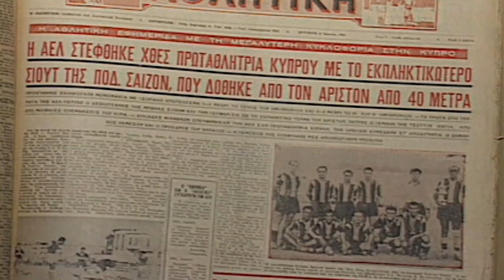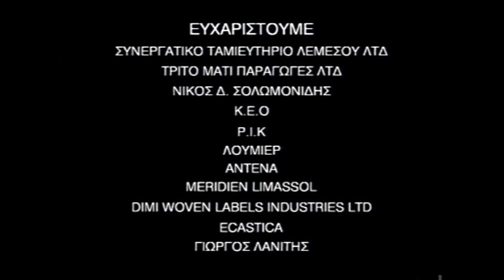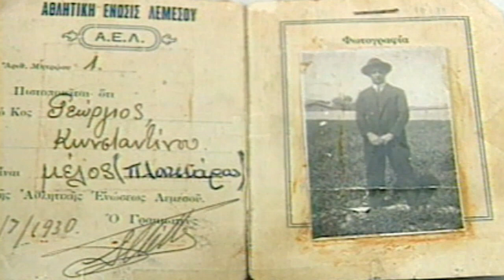Η ΑΕΛ είναι Ιστορία - Ντοκιμαντέρ "70 χρόνια Αθλητική Ένωση Λεμεσού"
Στα πλαίσια των 90 χρόνων ζωής του Σωματείου μας παρουσιάζουμε το Ντοκιμαντέρ που δημιουργήθηκε για τα 70χρονα της Αθλητικής Ένωσης Λεμεσού και το οποίο περιέχει σπάνιο υλικό από συνεντεύξεις ανθρώπων θρύλων, αποσπάσματα από ποδοσφαιρικούς αγώνες αλλά και ένα μεγάλο αφιέρωμα σε όλους τους αθλητές του Σωματείου μας.

Καλή Θέαση!